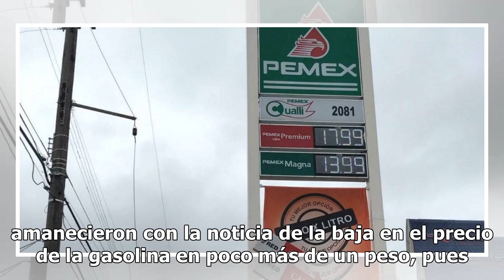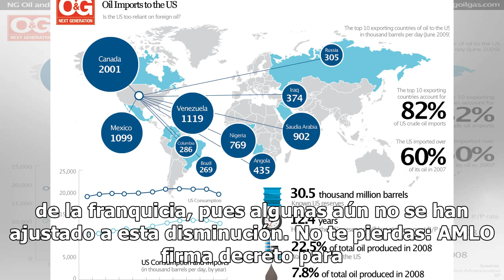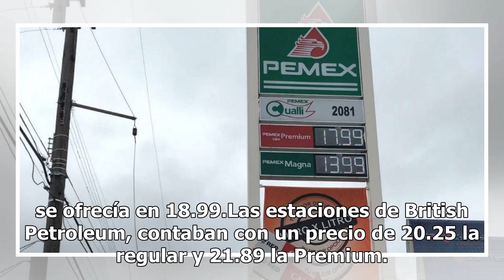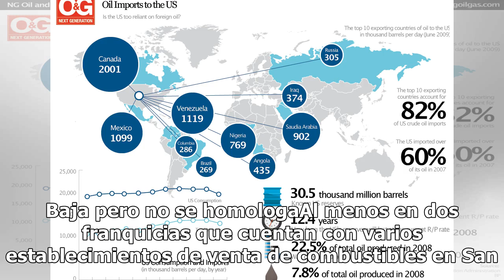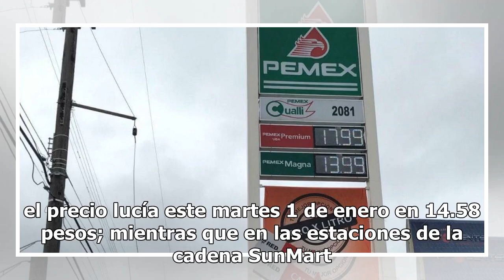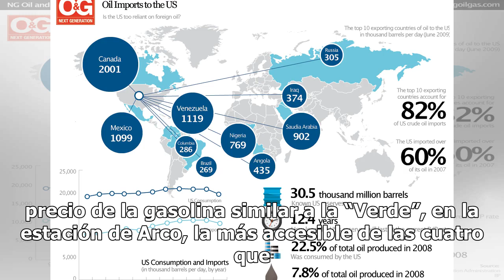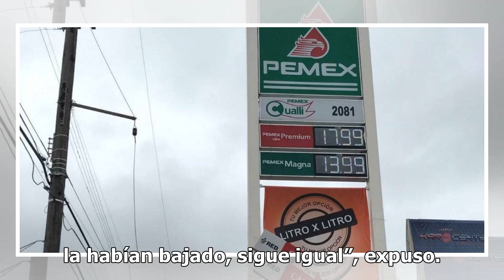Precio de gasolina baja poco en la frontera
Con información de Tania Castillo | El Sol de Tampico, Catalina Navarro y Juan Miguel Hernández | El Sol de Tijuana Este martes 1 de enero entró en vigor el programa de estímulos anunciado por el presidente, Andrés Manuel López Obrador, para la frontera norte, que incluye una disminución en el preci...